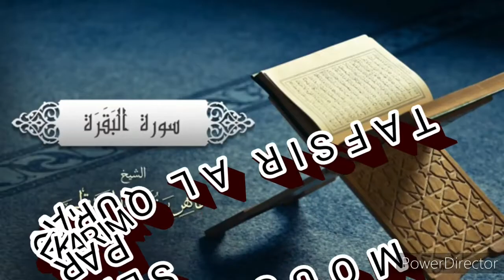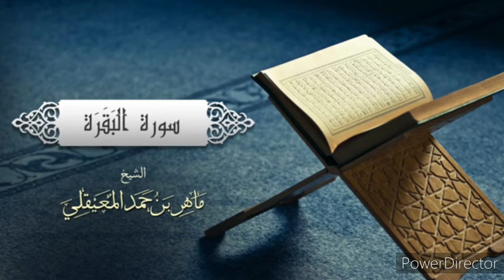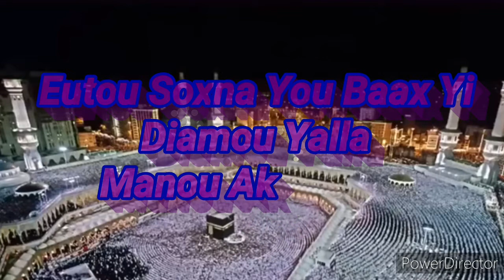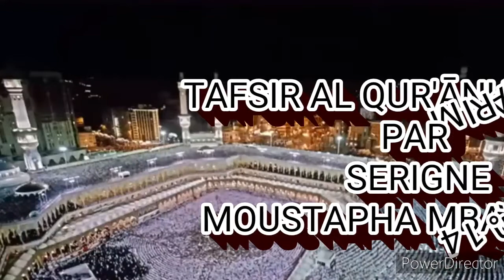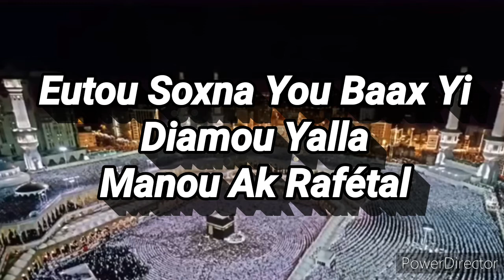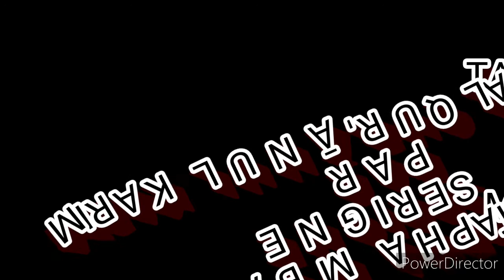TAFSIR AL QUR'ĀNUL KARIM PAR SERIGNE MOUSTAPHA MBAYE N ° 14